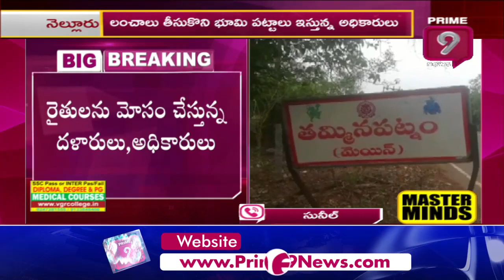ఏపీ రెవెన్యూశాఖలో అవినీతి లీలలు..! | Nellore District | AP Revenue Departmen |Prime9 News